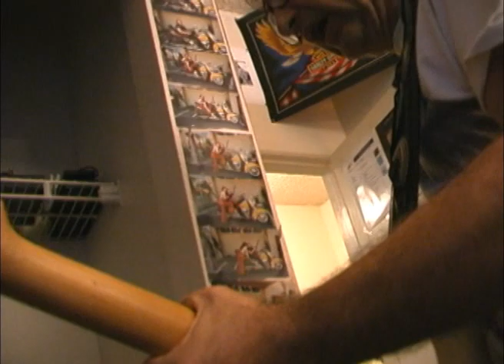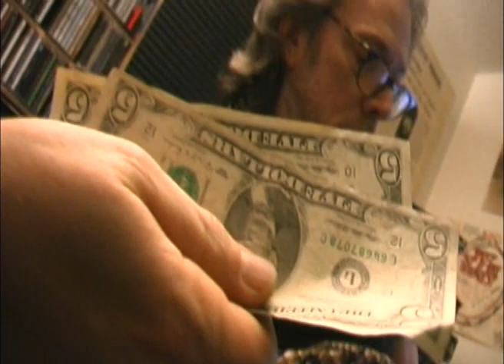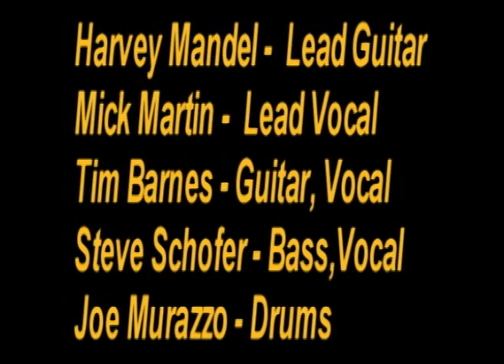The Making of the Born To Ride Theme Song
A behind the scenes look at the making of the Born To Ride theme song. The song was performed by Harvey Mandel and the Blues Rockers.